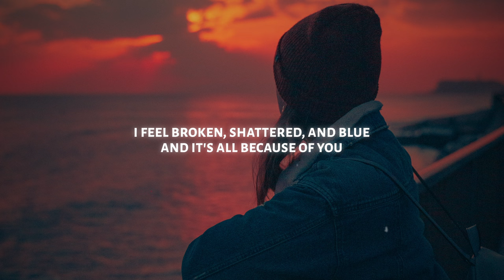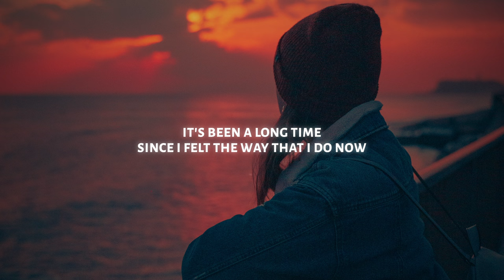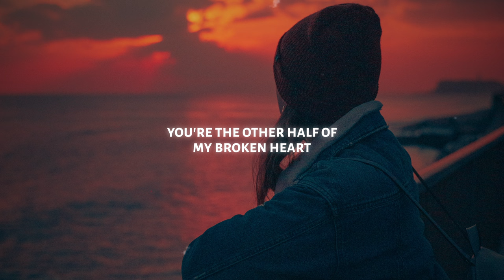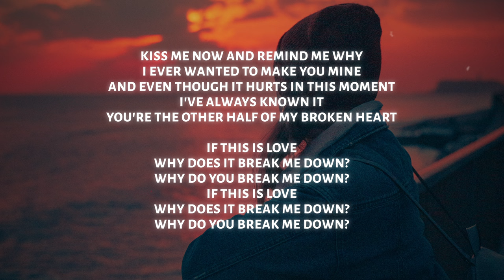Ruth B - If This Is Love (Lyrics)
♫ Ruth B - If This Is Love

◼️ Lyrics: Ruth B - If This Is Love

It's been a long day and I'm trying to figure it out
The way those words left your mouth
I feel broken, shattered, and blue
And it's all because of you
And I'm trying, trying to figure it out

If this is love
Why does it break me down?
Why do you break me down?

It's been a long time since I felt the way that I do now
Like I need you, but I don't know how
It's been a while since I smiled
And I meant it from my heart
But the idea of leaving this behind
It tears me apart

If this is love ji

Kiss me now and remind me why
I ever wanted to make you mine
And even though it hurts in this moment
I've always known it
You're the other half of my broken heart

Even though it hurts in this moment